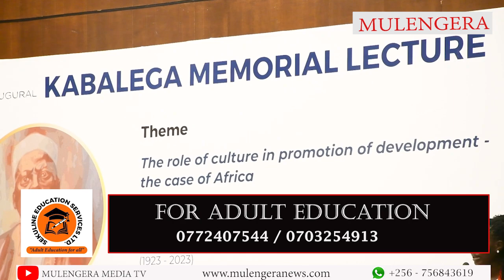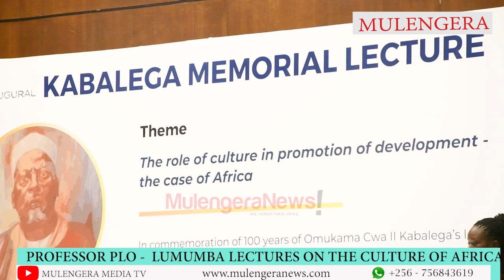Africa is still enslaved by Europeans - Prof. PLO Lumumba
While lecturing a Ugandan audience that gathered at the Serena Hotel in Kampala for the annual Omukama Kabalega Lecture. Professor taught the gathering of the importance of preserving their own culture.